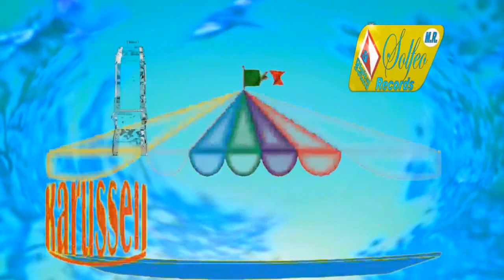RAMIRO CARRERA Y SU SONIDO KARUSELL la ardilla que se fue al cielo LOS CHUPETONES solfeo records 201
RAMIRO CARRERA Y SU SONIDO KARUSELL la ardilla que se fue al cielo LOS CHUPETONES solfeo records 2018